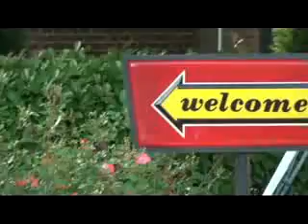Mc Donalds Rap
lol Mc Donalds Rap